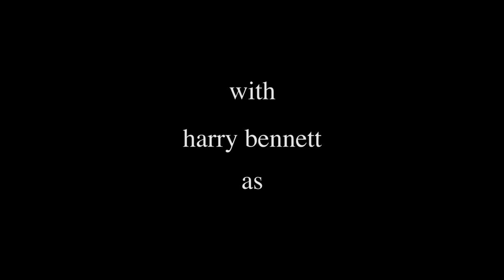JOHNNY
journal_twenty_seven

where we made a thing, sorry